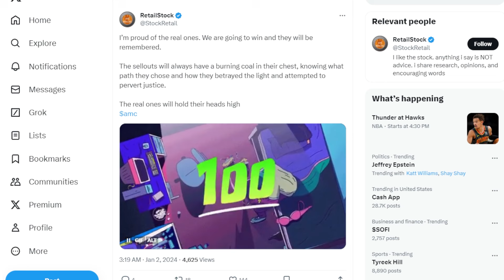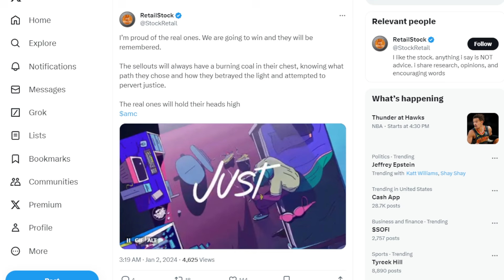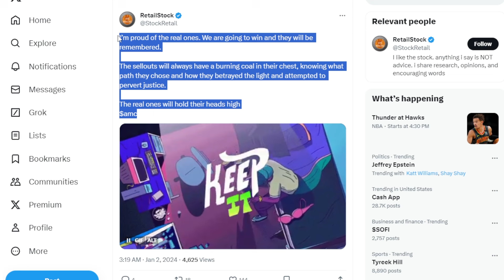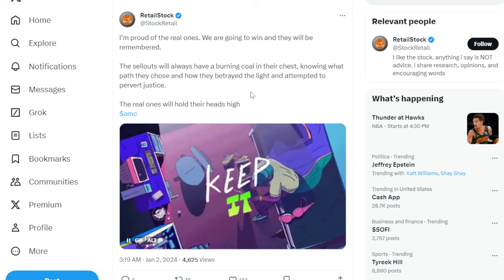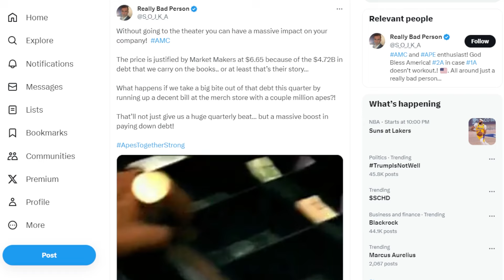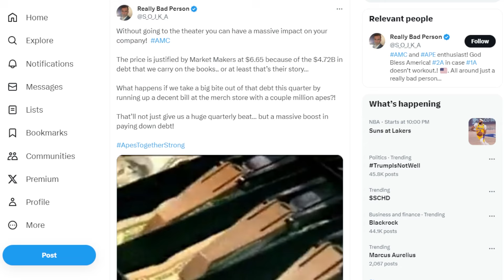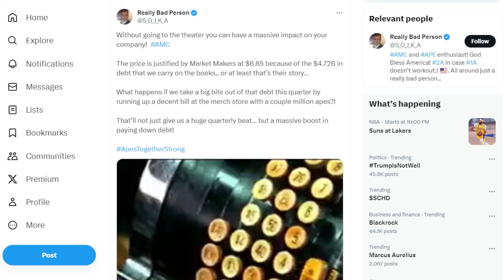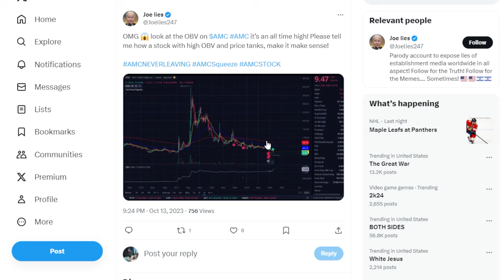AMC STOCK PRICE DECLINE... KNOW THIS!